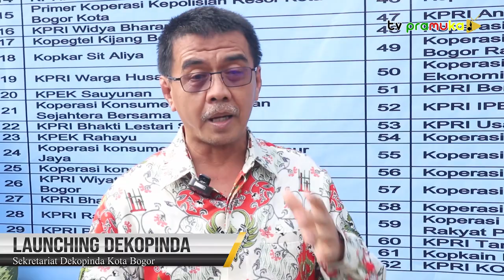[SalamPramuka] Edisi Minggu 10 April - Launching Kantor Sekretariat Dekopinda Kota Bogor